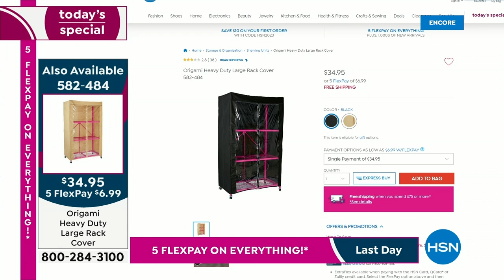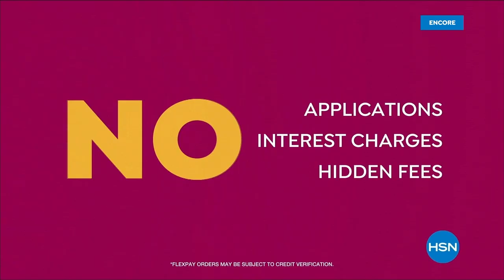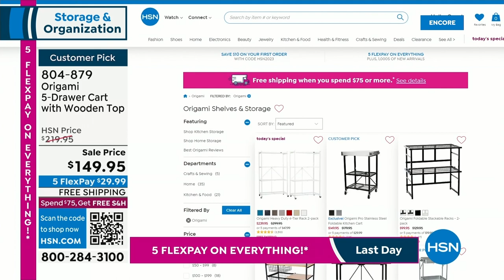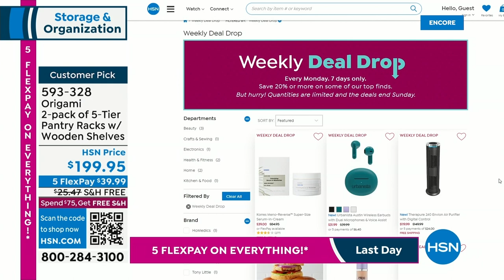HSN | Origami Storage & Organization 01.02.2023 - 03 AM